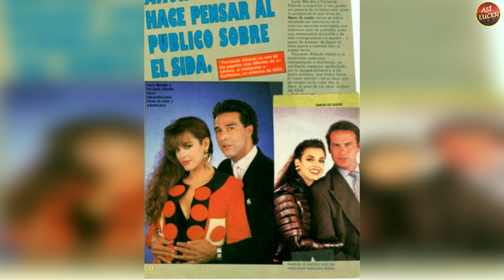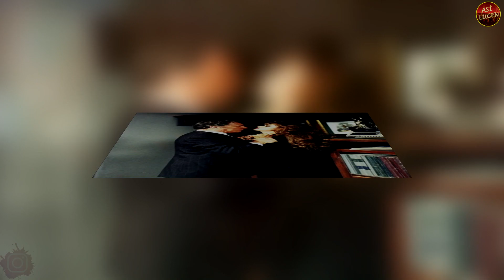ASÍ LUCEN… FERNANDO ALLENDE Y LOS ACTORES DE “AMOR DE NADIE” TELENOVELA DE 1990, EN LA ACTUALIDAD…